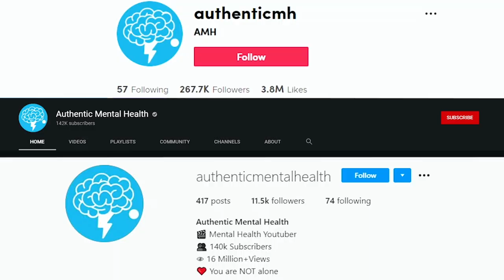Do YOU Have Health Anxiety? (TEST)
Health anxiety also know as illness anxiety and hypochondria is when you spend so much time worrying and thinking you’re ill or about getting ill, that it starts to take over your life.

If your body is telling you to sending you signs that you’re ill, it’s normal to be concerned but health anxiety is when you constantly believe you have symptoms of a severe illness and you’re so consumed by that worry that it becomes disabling.

You may have health anxiety if you constantly worry about your health, frequently check your body for signs of illness, always ask others for reassurance that you’re not ill, worry that your doctor or medical tests have missed something, obsessively look at health information online, avoid anything to do with serious illness such as medical tv shows and act as if you were ill.

Anxiety disorders cause a wide range of symptoms such as headaches and a racing heart which someone with health anxiety may mistake for being a serious illness.

Does this sound like you? Do you do these things on a daily basis? Do you think you’re constantly ill or check every morning when you wake up for signs of an illness? Do you think you have health anxiety?

1. Do you worry more than most people you know about having a serious illness, disease or medical condition?
2. Do you frequently check your body for signs of illnesses, diseases or medical conditions?
3. Do you spend a lot of your time talking to your friends and family about your health concerns?
4. Do you avoid certain people, places, things or situations because you’re scared of getting an illness or disease?
5. Do you spend a lot of your time on the internet looking up symptoms and signs of illnesses and diseases?
6. Do you often worry your doctor has not diagnosed you correctly or missed something?
7. Do you often ask your friends or family to reassure you that you don’t have a serious illness or disease?